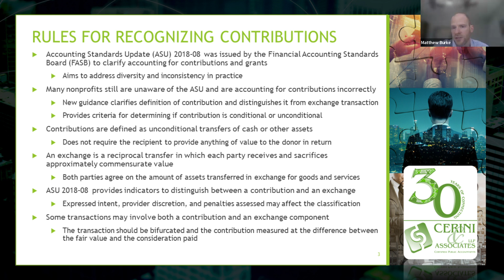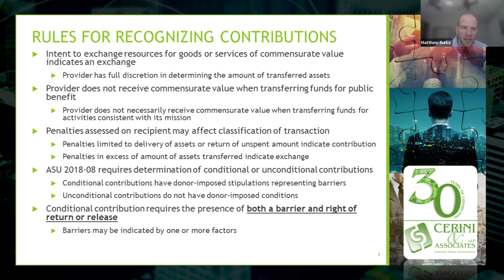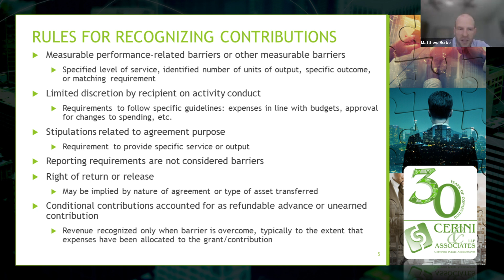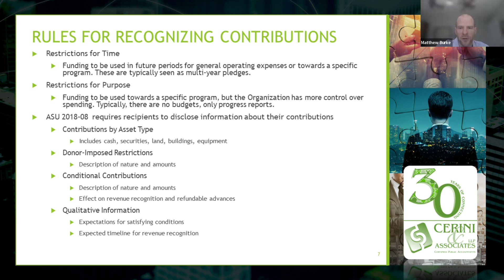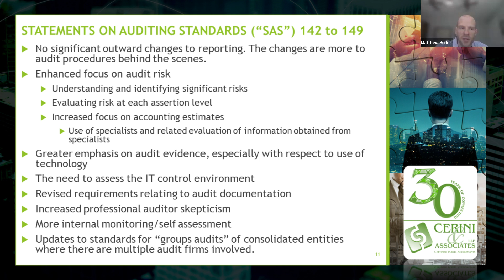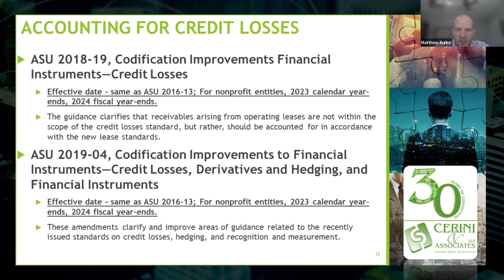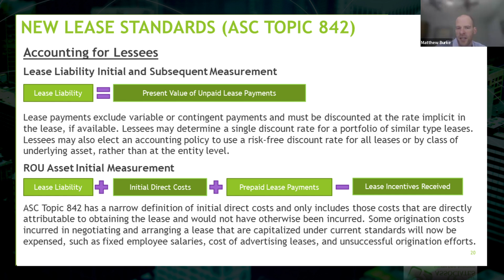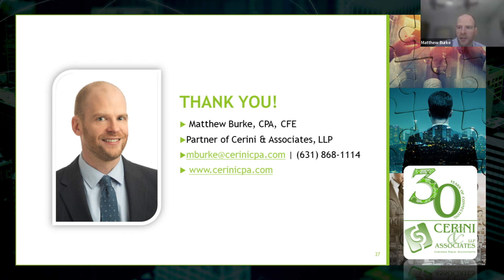NFP Update 2024 Part IV Track A: Accounting Update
Cerini & Associates, LLP, a leader in providing accounting, auditing, and consulting services to nonprofits, held their virtual 2024 annual Nonprofit Update conference on July 27, 2024. The world continues to change and the nonprofit sector needs to be proactive in the process. This half day conference provided insight into on-going trends from industry leaders, experts, and professionals gather to explore the latest trends, updates, and strategies shaping the nonprofit sector. In a rapidly evolving landscape, this conference serves as a vital platform for nonprofit executives, board members, and C-suite professionals to stay ahead of the curve, exchange insights, and drive impactful change within their organizations.

Stay informed about the latest changes in nonprofit accounting standards and financial reporting requirements, ensuring compliance and financial transparency.